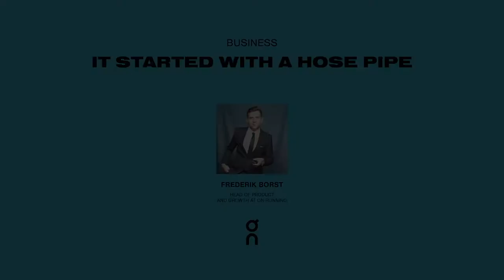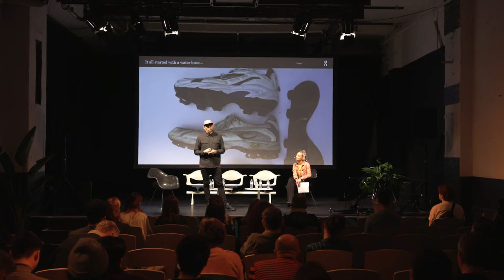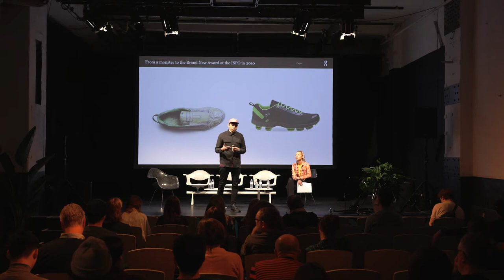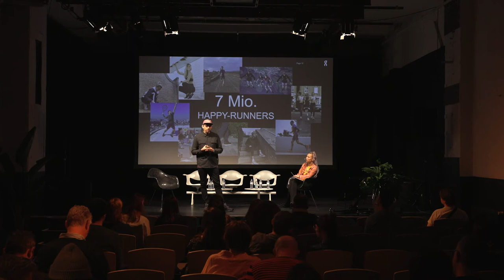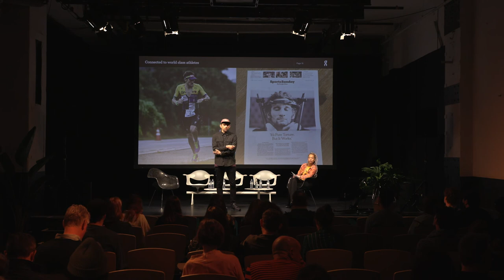FASHIONTECH Studio January 2020 Day 2: "It started with a Hose Pipe" Talk with Frederik Borst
Talk – BUSINESS
"It started with a Hose Pipe"
Frederik Borst, Head of Product and Growth at On Running

Host: Fania Folaji